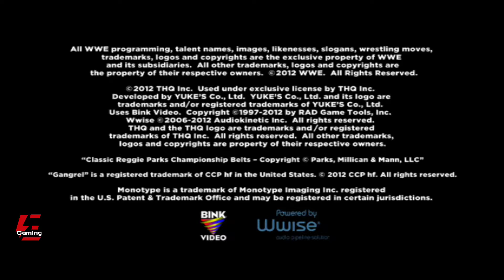WWE '13 Gameplay Dolphin Emulator | Poco X3 Pro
WWE '13
WWE '13 Gameplay
WWE '13 Dolphin
WWE '13 Dolphin Emulator
WWE '13 Dolphin Emulator Android
WWE '13 Gameplay Dolphin
WWE '13 Gameplay Dolphin Emulator
WWE '13 Gameplay Dolphin Emulator Android
Dolphin
Dolphin Emulator
Dolphin Emulator Android
Dolphin Gameplay
Dolphin Emulator Gameplay
Dolphin Emulator Android Gameplay
Emulator
Gameplay
Gaming
Games
Android